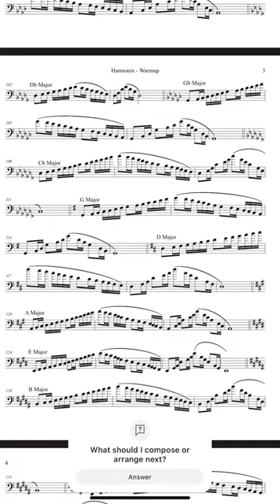Euphonium Bass Cleff Warmup Sheet Music